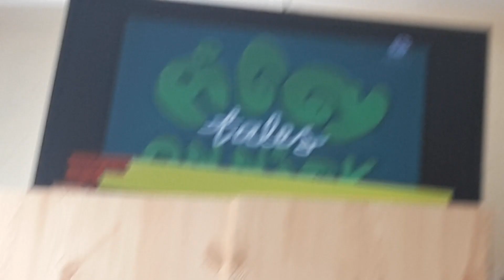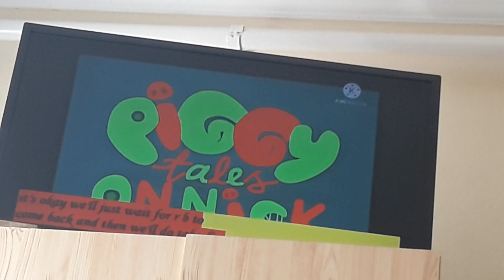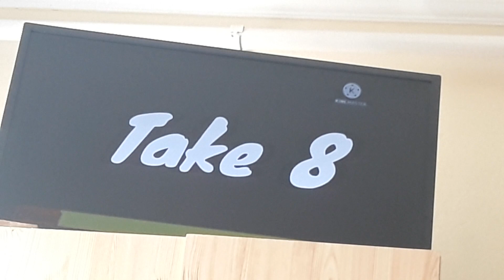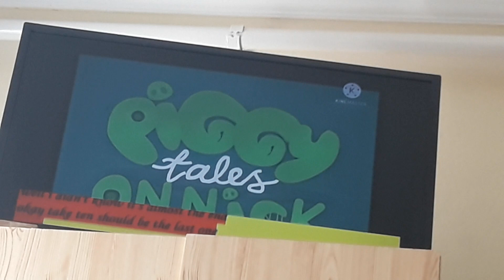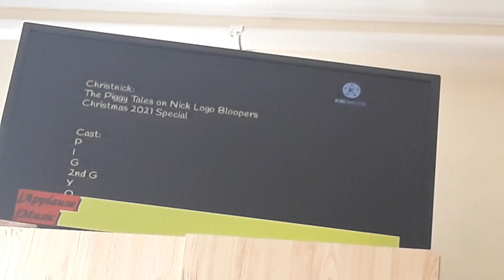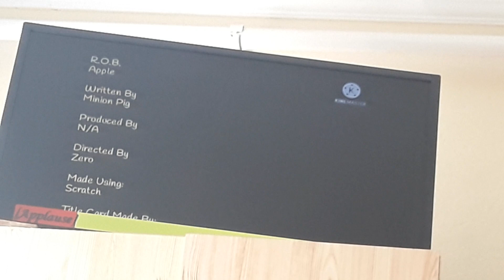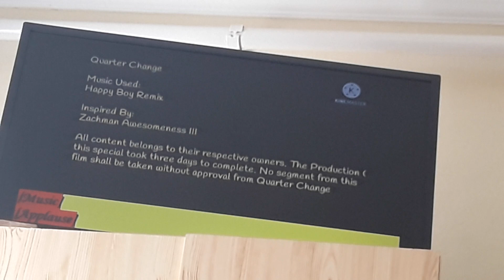Piggy Tales on Nick Logo Bloopers Talking Challenge (May's Christmas Edition)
So, the Previous 2 movies followed in the christmas other edition movies for the montmonth, cause the first one is february from Delta Entertainment on Nick, april from TVOKids on Nick, and the very last christmas edition at this one: Piggy Tales on Nick. Here we are with 10 takes at this spring's last week!